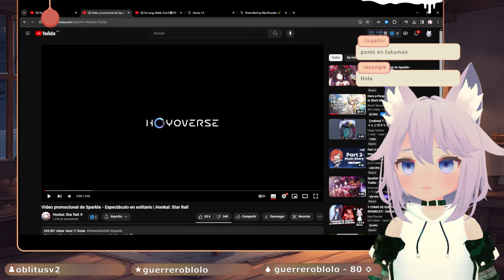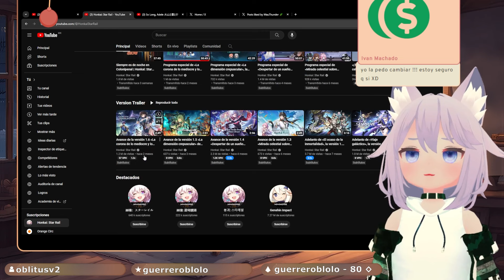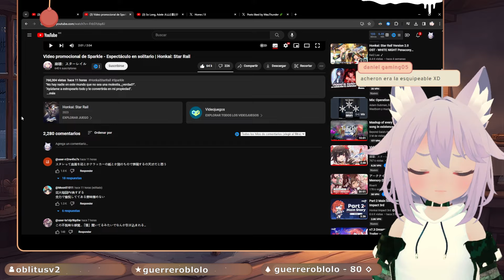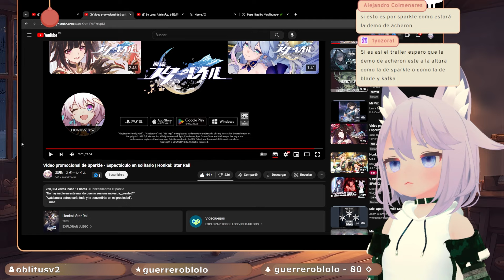LO SABÍA!! - ME ENCANTA TODAVÍA MÁS - Espectaculo en Solitario - Sparkle Honkai Star Rail Reacción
El día de hoy Hoyoverse lanzo el trailer de su nuevo personaje promocional de su juego Honkai Star Rail, Sparkle / Hanabi, en dónde nos muestra un espectáculo de animación para el personaje al cual reaccionamos.